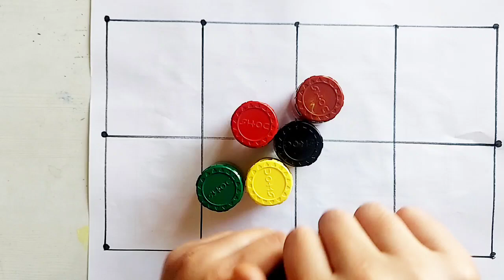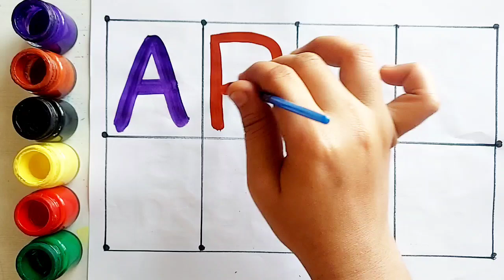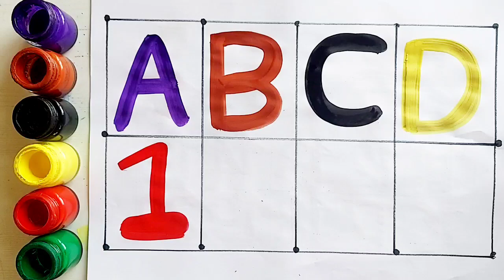Learn to count numbers, shapes for kids | Numbers Counting 1 to 100, count 123 | Learning videos,49